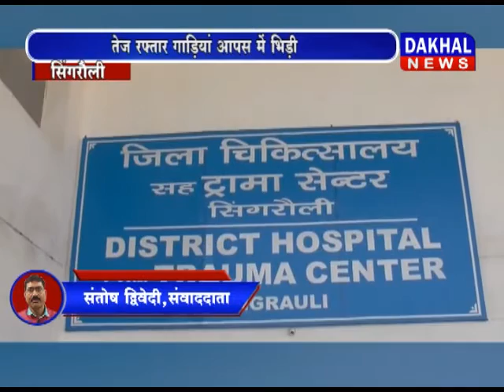सिंगरौली : तेज रफ़्तार गाड़ियां आपस में भिड़ी सिंगरौली एक्सीडेंट DAKHAL NEWS//